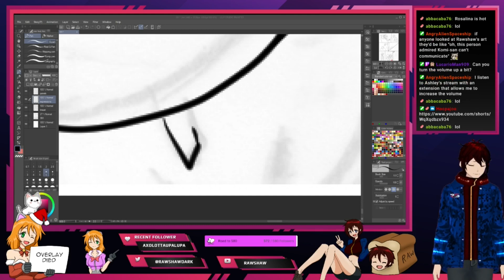Rawshaw reacts to My inventory is full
[EN|MY] [Rawshaw] Mediashare monday!! Watch videos with the homies! !msmrules for rules (18/12/2023): 02:26:30